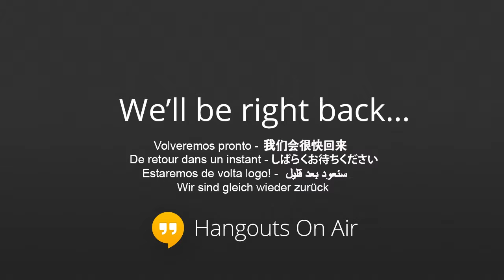Ep 15 | "What in the swirl?!"- {Aired 9/24/13}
Thanks for joining us tonight as we delved into swirling in film and literature. We hope you enjoyed all the information. There was a ton given in this episode. For all who joined us tonight, thank you for all the comments and support. We would be nothing but some people doing a show for dead space if it weren't for our viewers. Also, if you know any movies or books that we missed leave them in the comments and let us know why you enjoyed them.
It's A Swirl World' is the original brain child of three amazing women, yet has overtime grown into so much more. We discuss topics of interracial relationships, specifically BWWM, but we do delve into other types of interracial relationships in today's world. Shows are broadcast LIVE every Tuesday at 6:15pm PST/MST, 8:15pm CST, and 9:15pm EST.

to catch the live feed and future episodes.

to get updates and to connect with the hosts and viewers

Authors we mentioned:
Billy London
Lena Matthews
Shara Azod
L.V. Lewis
Latrivia Nelson
Nikki Prince
Sienna Mynx
Erosa Knowles
Aliyah Burke
Tiana Laveen
Shyla Colt
J.J. Murray